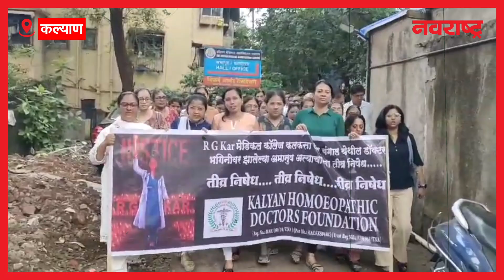Kalyan Doctor Protest : कल्याण इंडियन मेडिकल असोसिएशनच्या डॉक्टरानी 24 तास ओपीडी बंद